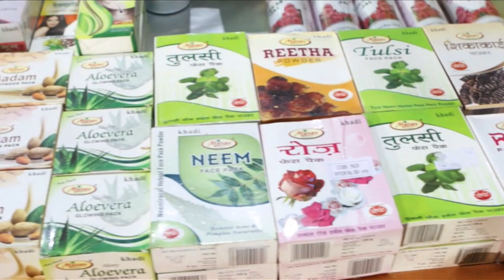KHADI | TVC | LANGUAGE - ENGLISH | U.P. KAHADI AND GRAMUDHYOG BOARD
Khadi Department  120 minute tvc